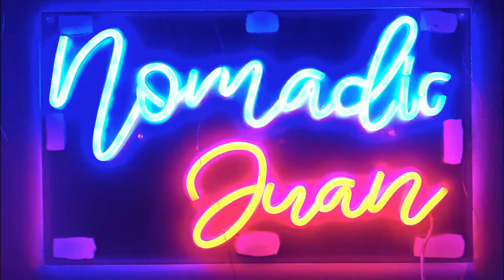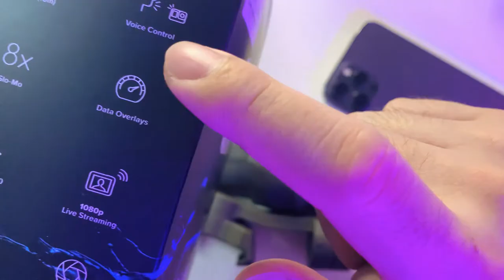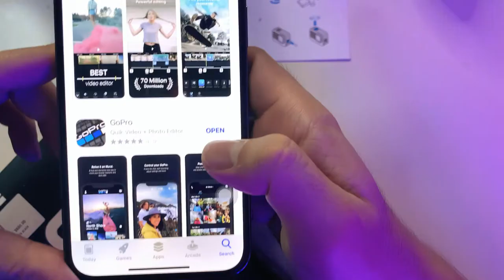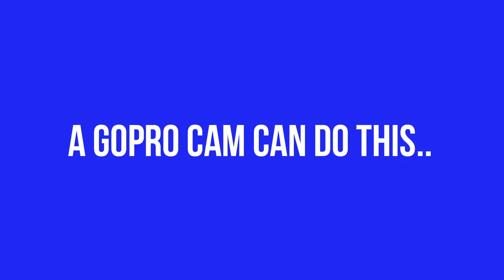GOPRO HERO 9 BLACK I UNBOXING I TAGALOG I VLOG 35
GOPRO HERO 9 BLACK I PLUS ACCESSORIES I UNBOXING I TAGALOG I VLOG 35
Created by Nomadic Juan

Created with Wondershare Filmora X
Storyblocks

The new GoPro Hero9 Black specs were cultivated with vloggers in mind. The action camera boasts a new 23.6-megapixel sensor and a full color front LCD. It marks one of the biggest redesigns of the popular action camera in recent years.

The 1.4-inch color display on the front of the camera’s body is likely a response to DJI’s Osmo Action, which introduced that handy feature when it debuted last year.

Overall, the body is 10% bigger than the GoPro Hero8 Black, which is because it houses a new 1,720mAh battery. GoPro says this new battery provides 30% more battery life than its predecessor.

With its new sensor, the GoPro Hero9 Black specs sheet offers video capabilities of 5K footage at up to 30p, along with 20MP stills.

GoPro has also reintroduced the removable lens cover, and the Hero9 Black also supports a new Max Lens Mod, which provides a super-wide 155-degree field of view.

Also on board is GoPro’s Max Hypersmooth stabilisation and a TimeWarp 3.0 hyper lapse mode.

The Hero9 Black also comes pre-loaded with GoPro’s new 1080p webcam mode and some of the ‘Power Tools’ that were introduced in the GoPro Labs platform.

- Camera Jabber